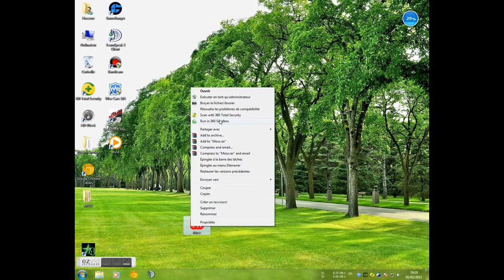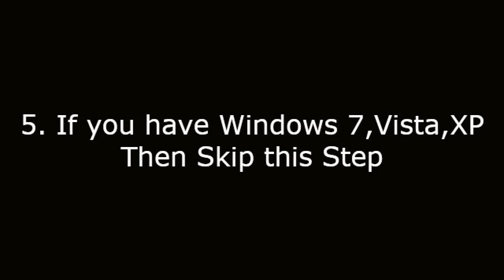COD4 MOSS Anti Cheat Tutorial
How to use MOSS in Call of Duty 4
1. Download moss,Copy it to ur Desktop and run it as ADMIN
2.Go to options-parametres- and Tick COD4
3.Go to capture and click Start
4. Run CoD4 and join the server you want (NOTE: if you have windows 8 or 8.1 right click on iw3mp.exe and go to compatibility and run it with win 7 or XP )
5. after you finish playing close your game and go back to capture and press STOP
6. MOSS will create a folder in your desktop called MOSS which contain the ss of the game played in a ZIP file
7.upload your SS to any storage website zippyshare,mediafire,mega etc

FAQ : What is MOSS ?
MOSS is an anti cheat which intented to help for competitions where players agree to provide the log generated by moss as a fair play evidence.MOSS generate a zip file file contain screen shots and a log file

Features :
- Automatic random screenshots
– An Unique PC identifier based on Hardware information
- A check of critical files characteristics
– A control of real time Processor Speed versus BIOS setup and box nominal speed
– A game SHA signature and start time
– A game screenshot stored when PrtnScrn is pressed
– Macros use are detected and reported including Keys, timing and uses count

Stupid tags just ignore
CoD4 anticheat 2015
call of duty 4 Auto ScreenShots
CoD4 anti hack
pbfix2015